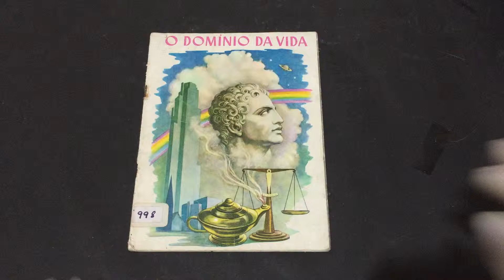COMPRE AGORA:O Domínio da Vida Antiga e Mistica Ordem Rosae Crucis